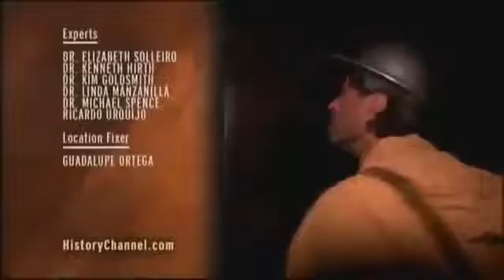Teotihuacan City of the Gods - Documentary December 7, 2017 ♥